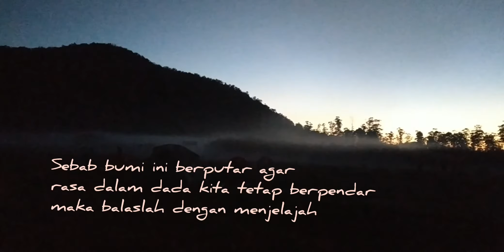🔴 Penjelajah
Penjelajah adalah sebuah puisi indah karya Rahajeng Gunadi yang diambil dari buku Peluk Dekap Rengkuh.

"Sebab memberi adalah keharusan dari hidup yang diciptakan"